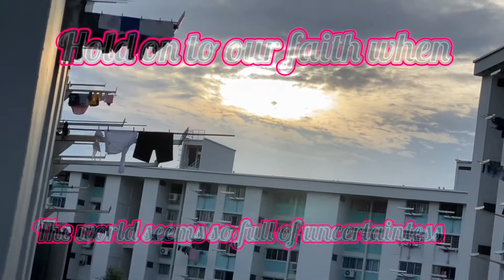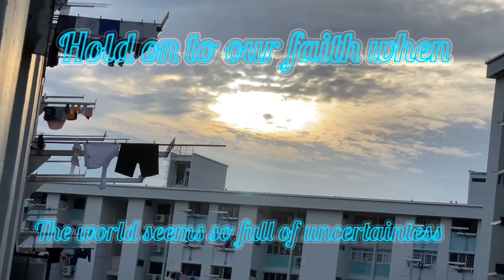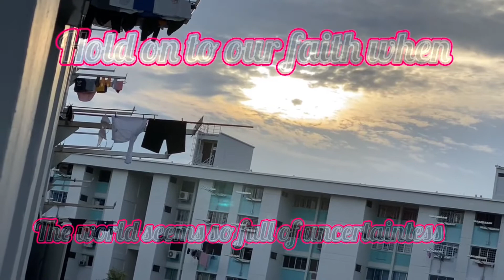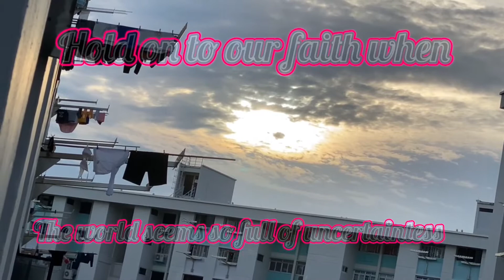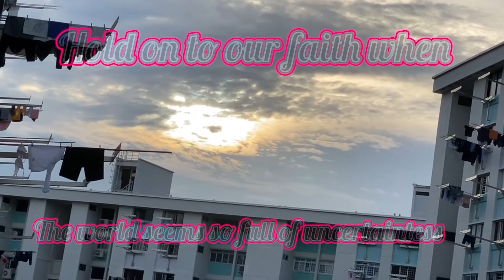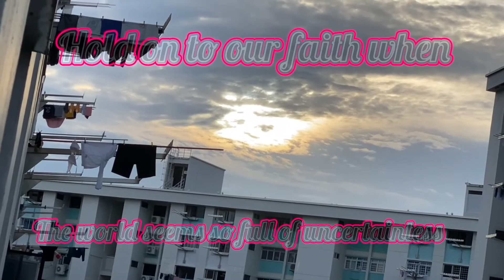Keep our faith strong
Let’s keep our faith strong when the world seems so full of uncertainties